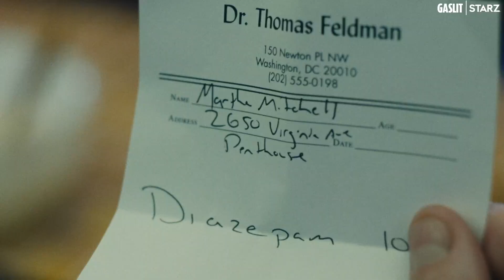Gaslit | Inside Episode 4 | STARZ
Watch as the cast and crew break down some intense moments from Episode 4. Catch up on Gaslit anytime on the STARZ app.

Gaslit is a modern take on Watergate that focuses on the untold stories and forgotten characters of the scandal – from Nixon’s bumbling and opportunistic subordinates to the deranged zealots aiding and abetting their crimes to the tragic whistleblowers who would eventually bring the whole rotten enterprise crashing down. The story will center on Martha Mitchell, played by Julia Roberts. A big personality with an even bigger mouth. Martha is a celebrity Arkansan socialite and wife to Nixon’s loyal Attorney General, John Mitchell, played by Sean Penn.